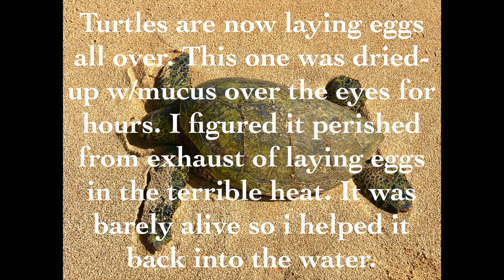Near Dead Turtle Rescued!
The Heat Was Terrible & It Didn't Move For Hours-Thought It Was Dead At First!

I noticed what i thought was a dead turtle before sunrise. I could see nesting tracks of another turtle alongside this one. After +4hr i was thinking this one died from the strain of laying eggs. When i walked over the shell & skin was bone dry & the eyes covered w/a mucus skin covering. Not good. It had shark attack marks as well. When i moved it there was no life until i picked it up. Then it slowly started to resist so i turned it around facing the ocean.

A week ago i was asked to leave Bellows Beach Park due to the Marines having drills on the beach. The guy in charge was pissed i was there & asked me how i got by the guard. I said "what guard"? A public relations officer chatted w/me after noticing others coming in. I was asked not to take pics & to kindly leave the area. No problem. Then the guy in charge came back again & explained turtles are nesting so me out there might be trampling on turtle nestings of eggs.

Ok, so i pointed out the amphibious tank on the beach (the same one they were field testing at Keehi Lagoon a week earlier) and i said "like your tank is doing now"? Boy, the look i got from him while i was walking back to my car:)